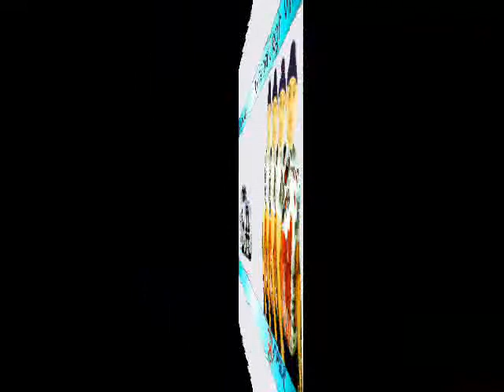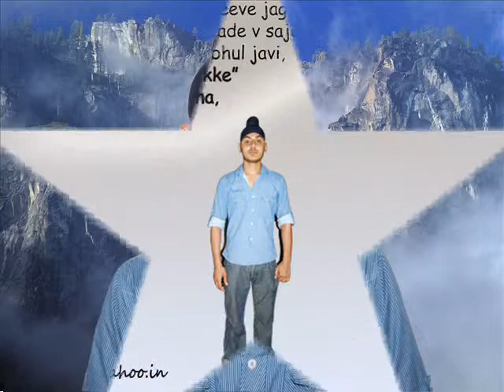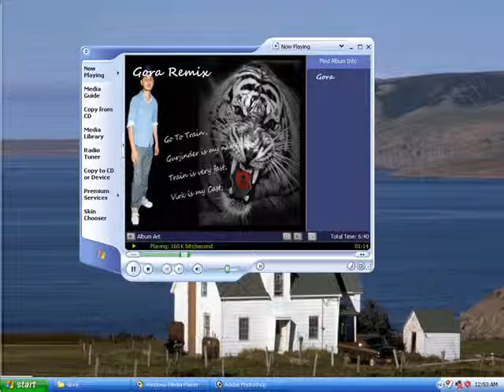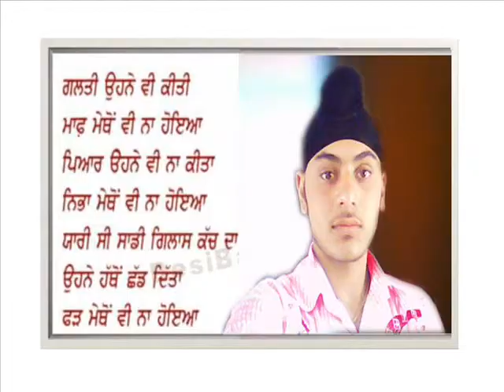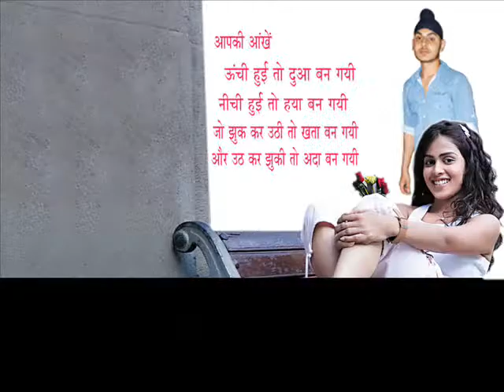Gurjinder Singh.wmv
Name     -  Gurjinder Singh Virk